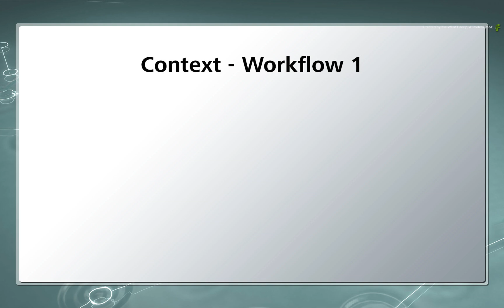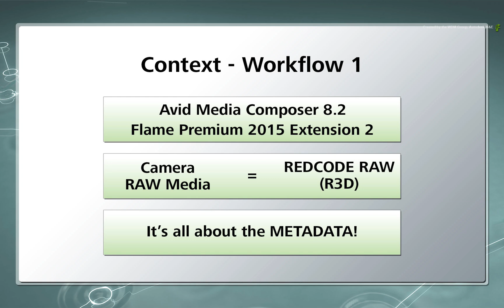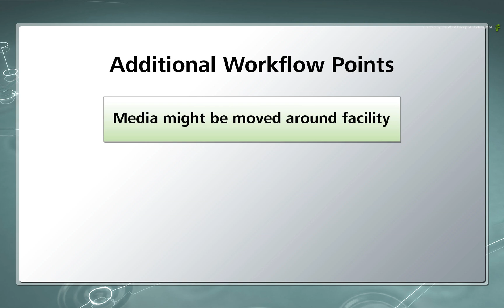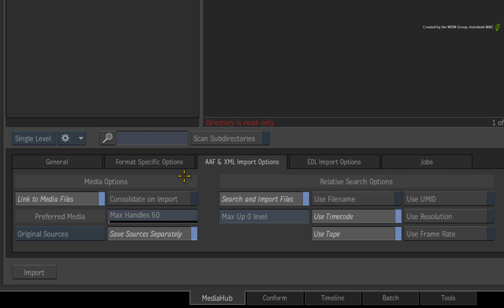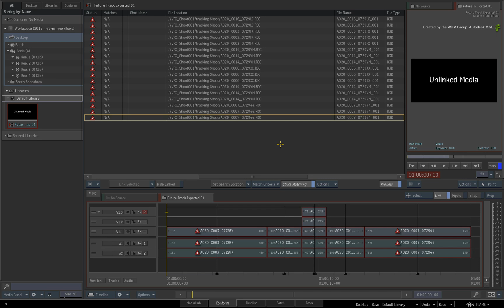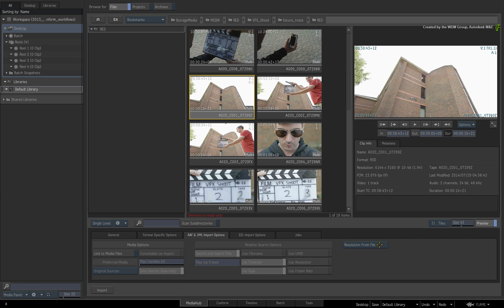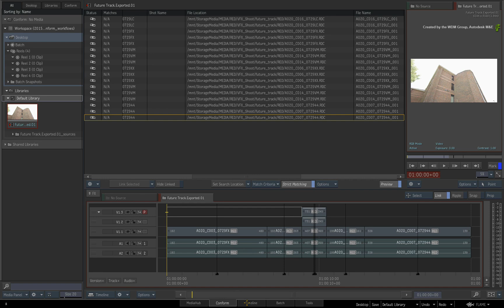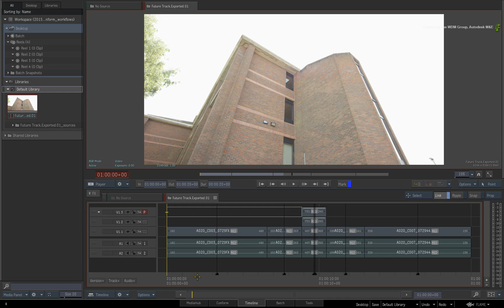Conforming AAF using Camera RAW Media - Workflow 1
Level: Beginner
Recorded in: Autodesk Flame Premium 2015 EXT 2

In this video, We look at the conforming scenario where the Avid offline and Flame online stages of production use the same version of media throughout the production pipeline.

This workflow is applicable to RAW formats such as RED, ARRIRAW, etc.